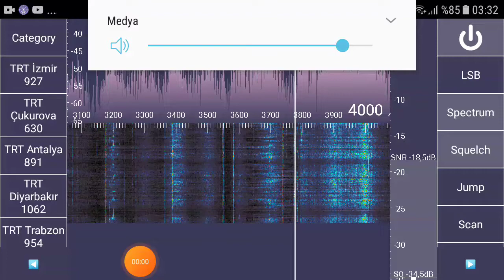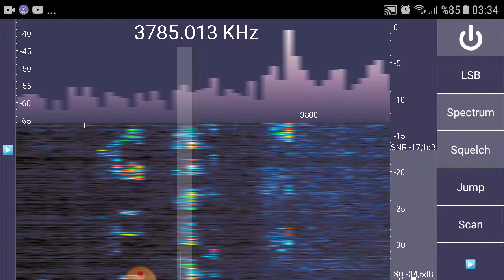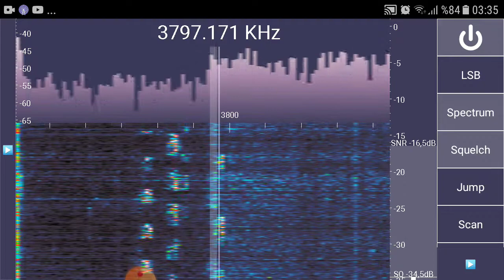RTL SDR 3777 KHZ LSB utc 0:32